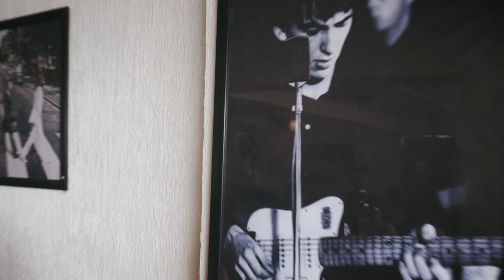Humara 1st Bike Ride Experience From Delhi to Rishikesh and Dalai Hills.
Ye humari pehli bike ride hai Jaha pe humara goal hai iss bike ride ko experience Karna aur humne apna safar Delhi se start kiya aur hum sabse pehle Rishikesh pahuche fir hum waha se Dehradun hote hue Dalai hills Mussoorie. Dalai hills was one of the most beautifull place I have ever visited. ye video Maine ek movie ki Tara banai hai aur hope apko entertaining lagegi. Kuki humne jo experience kiya hai hum use apko bhi leke jana chahte hai.

Gaurav: bhai pe insta hai hi nhi!

My Gear:
Sony ZV-1
Sony ZV-E10
USB Mic
Shotgun Mic

StreamBeats:
White Lie
2020 Vision
Warm Chocolate Swirls
Celestial Journeys

Thank you for the music you are so amazing and I'm so thankful to you and your team.